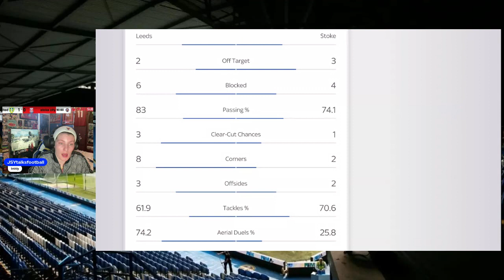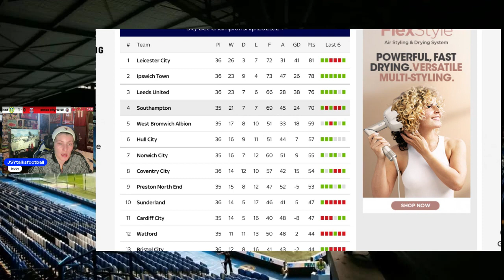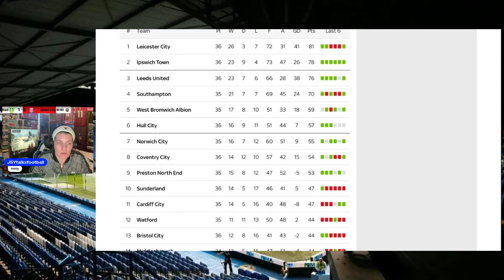Leeds united v Stoke city match review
come and join me for my match review of the leeds v stoke city game